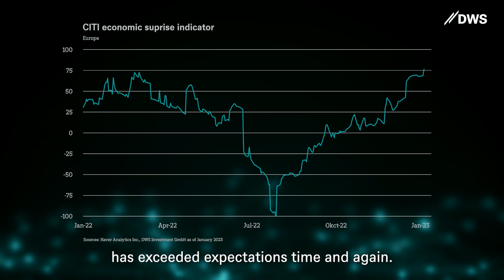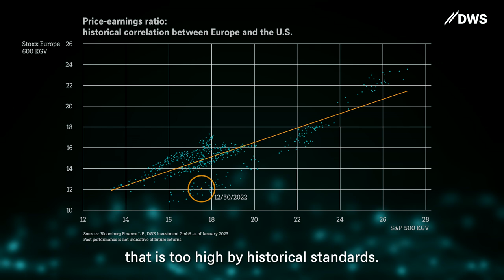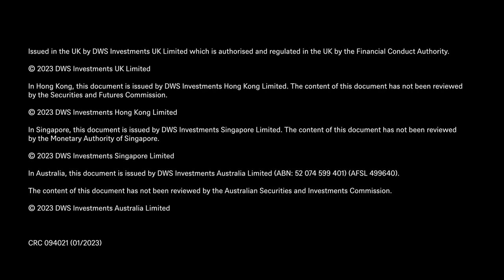Europe is no longer the problem child of the world economy //DWS Market Update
Europe is no longer the problem child of the world economy. What has changed? DWS Chief economist Europe, Dr. Martin Moryson explains the most important factors.